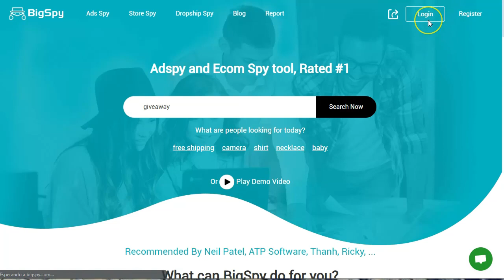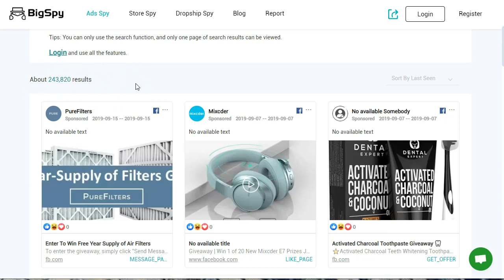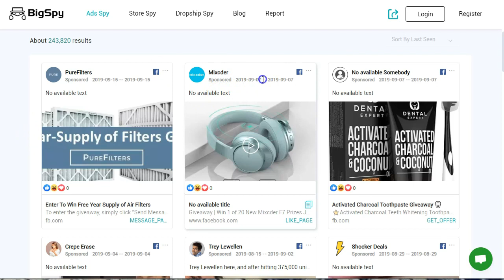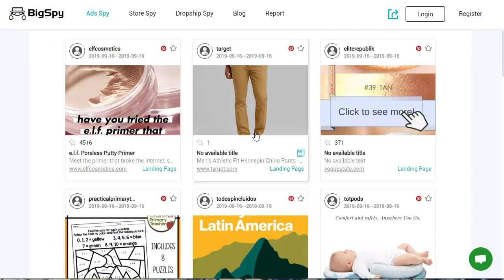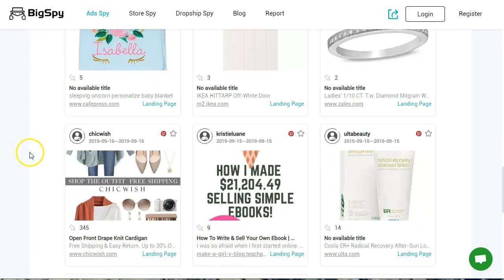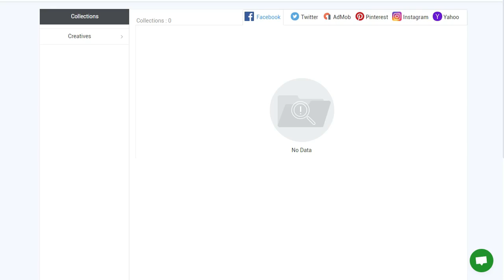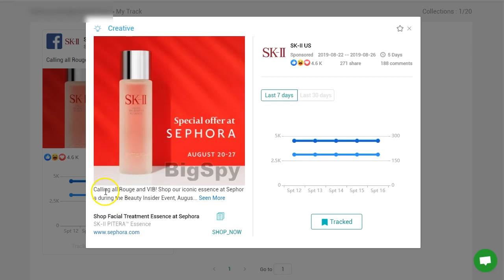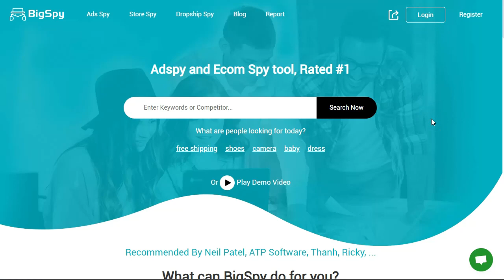Espía a tu competencia sin pagar nada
Como espiar a tu competencia sin pagar un centavo: Este vídeo muestra cómo espiar a tu competencia con una herramienta espía potente y gratuita. Yo lo uso para espiar ofertas de todo tipo en Facebook sobre todo.

Si necesitas espiar a tu competencia, pero no quieres pagar los precios prohibitivos de los softwares espías, entonces asegúrate de ver este vídeo en detalle :)

Usando esta herramienta he conseguido muy buenas creatividades y ofertas ocultas con buenos ángulos.

Y lo mejor de todo ¡es gratuito!

Saludos
Betty Romerito